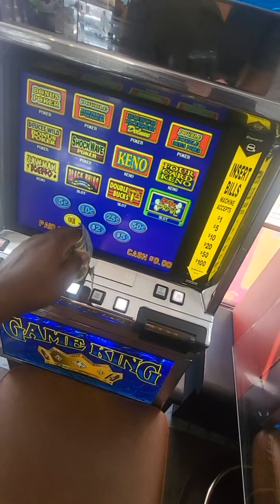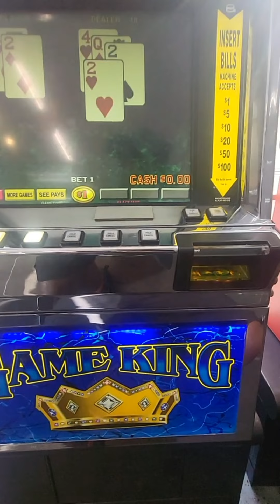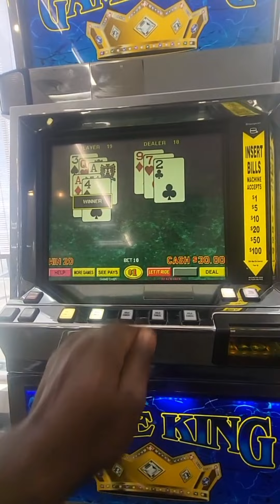That machine drunk me up like an Arizona iced tea. 21 Blackjack